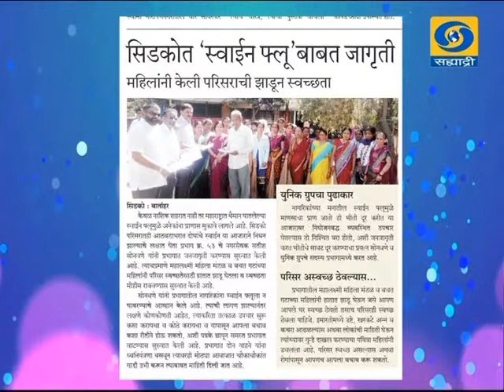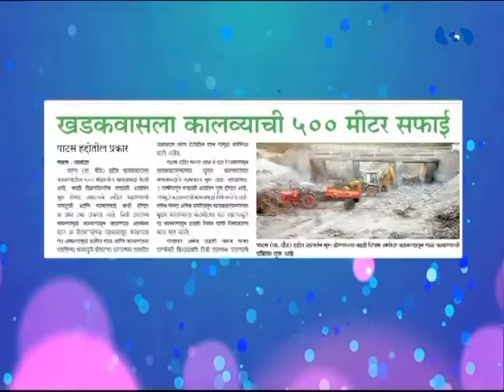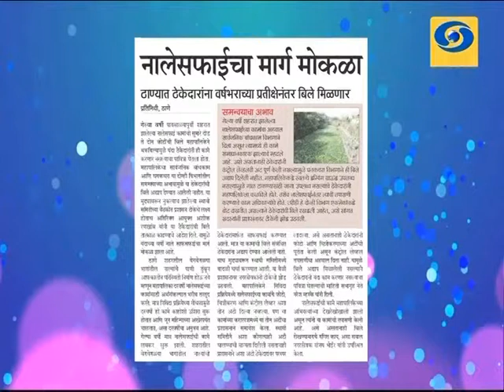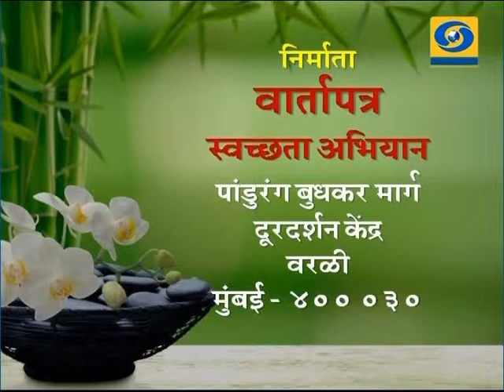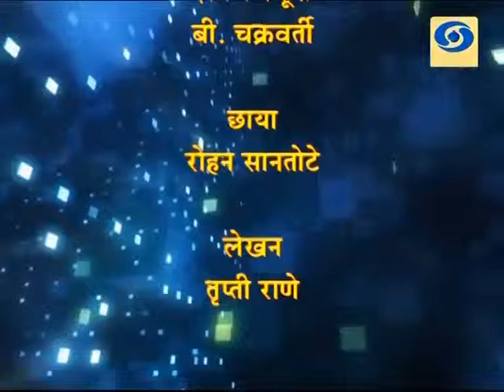Episode Dated 08/03/2015 _ भाग दिनांक ०८/०३/२०१५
DD Sahyadri
Show : Vartapatra Swachhta Abhiyan (08/03/2015)
Vartapatra Swachhta Abhiyan (Sanitation New Programme)
Participant: Archana Shinde ( President, Helping Hand Kandivali, Mumbai)
Anchor : Rajashree Agashe
Producer : Deepak Shedge